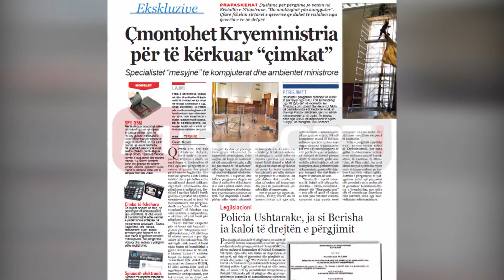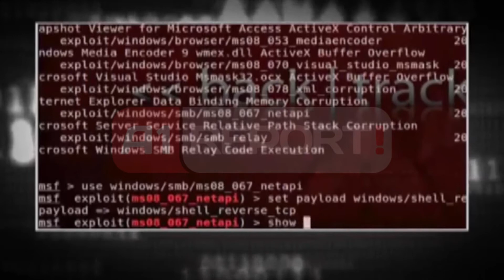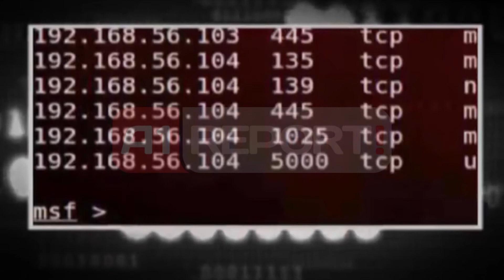Çmontohet Kryeministria për të kërkuar "çimkat" e përgjimeve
TIRANE - Qeveria e re, prej pak ditësh në detyrë, është ende e impenjuar në krijimin e stafit, në emërimet e drejtorëve të rinj apo me përgatitjen e zyrave të punës. Por pranë problemeve logjistike dhe teknike, qeveria e Edi Ramës është duke u përballur edhe me një temë shumë delikate: sigurinë informatike dhe përgjimet e paligjshme. Dyshimi i ngritur është i fortë: godina e qeverisë dhe zyrat e ministrive mund të jenë "të kontaminuara" me përgjues, dmth me "çimka" dhe "mikrospiunë", të fshehur nga administrata e mëparshme,  e akuzuar shumë herë për përgjime joligjore.